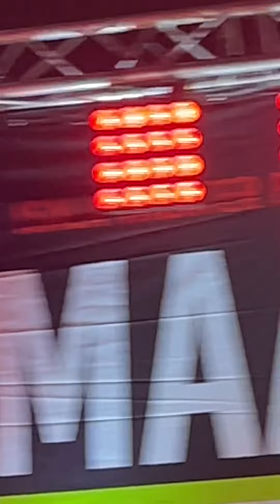Jeroen - Mag ik dan bij jou @ Capelle a/d IJssel 3 Sept 22